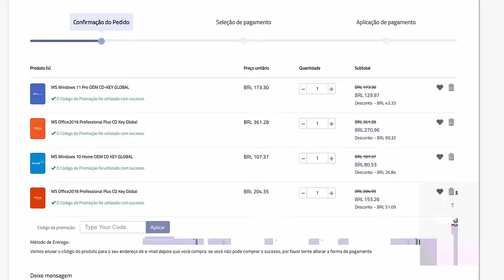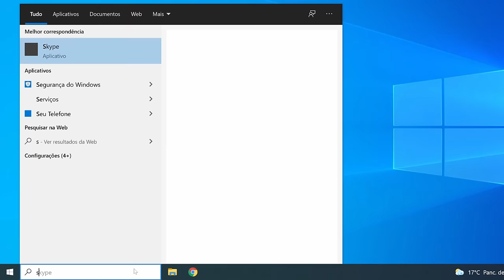GOD OF WAR RAGNAROK no PC é mais um PORT PERFEITO da SONY e com FRAMEGEN!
Nesse vídeo vamos conferir como está o versão para PC do God of War Ragnarok.

God of War Ragnarök é um jogo eletrônico de ação-aventura desenvolvido pela Santa Monica Studio e publicado pela Sony Interactive Entertainment. É o nono título da série God of War, o nono em ordem cronológica, e a sequência de God of War.

✔️ Gabriel Torres - Hardware - 2ª Edição, de Gabriel Torres

✔️ RB Store, a loja de promoções do canal

🎁 Vire membro pelo Tipa aí